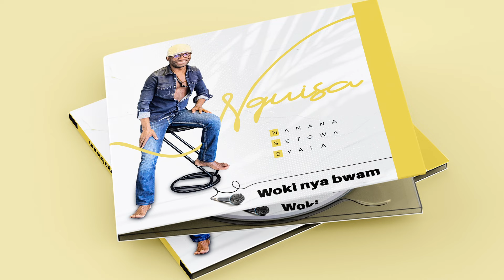Eyala - NGUISA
Eyala, C'est l'expression du ras-le-bol d'une fille qui ne veut pas perdre son homme, a qui elle dit qu'il ne partirait pas sans elle s'il décidait de la quitter.

Fiche Technique:
Auteur &amp; Compositeur: NGUISA
Arrangement : NGUISA, Cedric BAUD, Joly PRISO
Guitare Soprano : CaÏen MADOKA
Guitare Rythmique: CaÏen MADOKA
Guitares Acoustique Gitane : Cedric BAUD
Guitare Bass : Richard EPESSE
Claviers : Thierry VATON
Batterie et Percussions : Fabrice THOMPSON
Saxophone : Nicolas GUERET
Trompette &amp; Bugle : Christian MARTINEZ
Flûte Traversière : Nicolas GUERET
Flûte Traditionnelle Bois : Frédéric COUDERC
Choeurs : Isabelle HERNANDEZ , Rose Elianne NGUEMA
Prise de Sons : Studio ORIANCE, Régisseur : Cedric BAUD
Prise de Sons : Studio PRYZ’OJ, Régisseur : Joly Priso
Mixage : Studio Marcadet, par Jean-Marc DELAVALLE
Mastering: Studio COPPELIA, par Jean-Yves LEGRAND
Production: Jules-Emmanuel LOBE